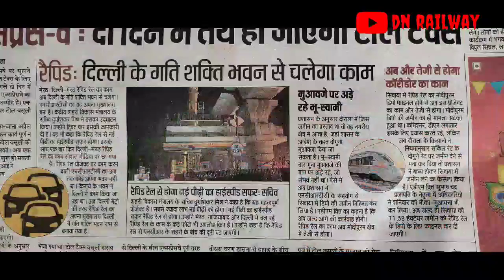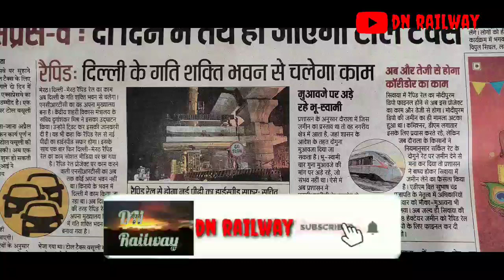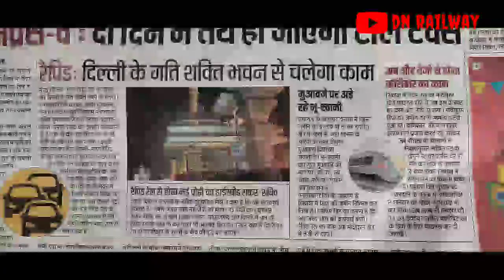दिल्ली मेरठ रैपिड मेट्रो रेलवे लोने कॉरीडोर जोरो से हो रहा है काम